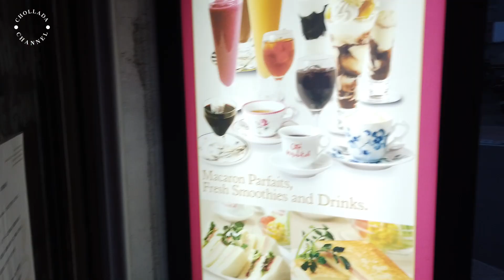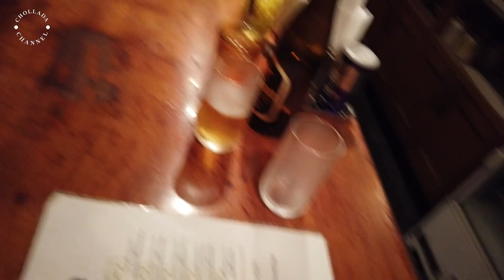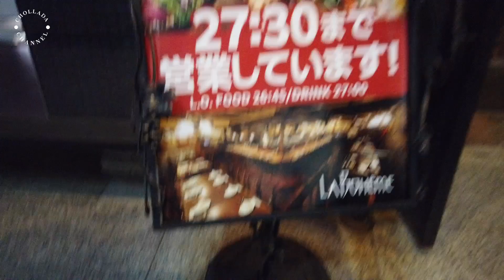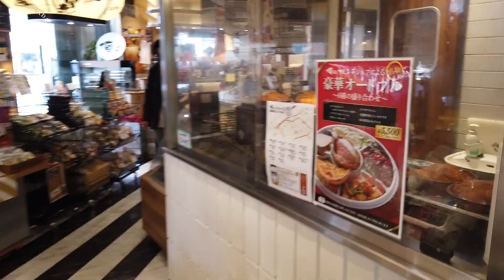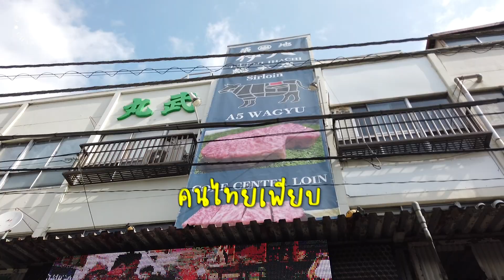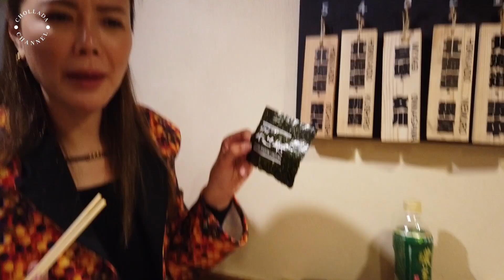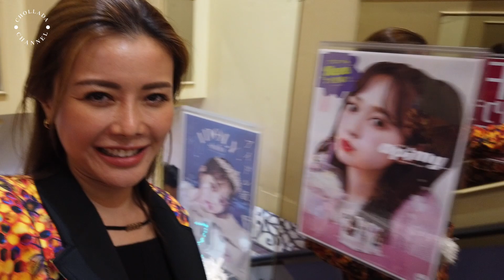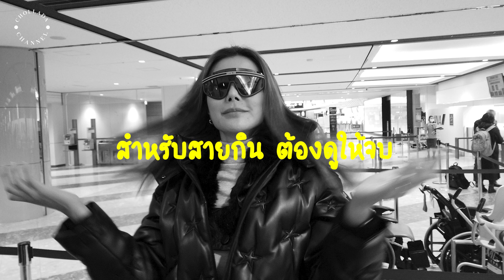🇯🇵เที่ยวโตเกียว 3 วัน 2 คืน ปักหมุดกินที่ไหนดี? | เก๋อ่ะแก EP.98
โตเกียวจ๋า เก๋มาแล้วค่าาาาาา
เที่ยวโตเกียว 3 วัน 2 คืน คลิปนี้บอกเลยว่าเน้นกินมากๆ
ร้านไหนที่เขาว่าเด็ด ว่าดัง เก๋ไม่พลาดแน่นอนค่ะ
สายกินคนไหนมีแพลนมาเที่ยวโตเกียว ตามมาเช็คอินได้เลยนะคะไม่ผิดหวังชัวร์